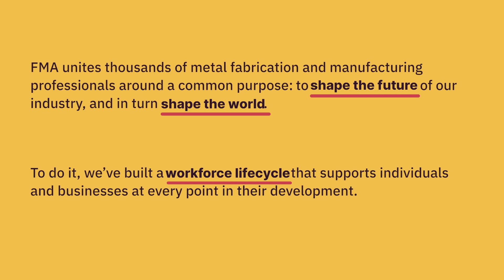The Debrief: FMA's Rebrand & Mission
FMA President & CEO, Ed Youdell, explains how FMA's new branding reflects our commitment to best serve the metal fabrication industry by "bringing people into the industry and helping them throughout their journey."